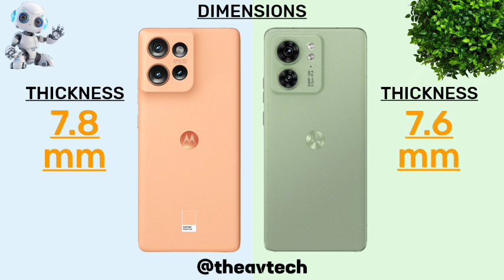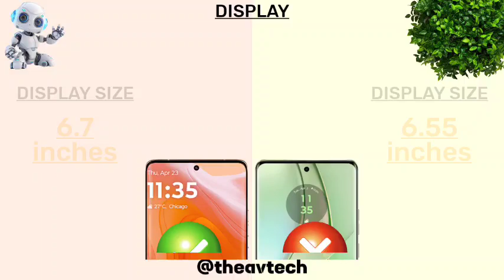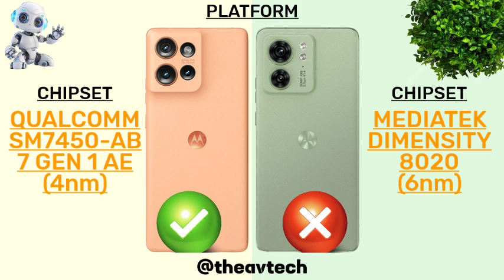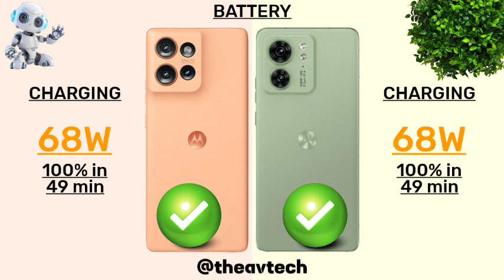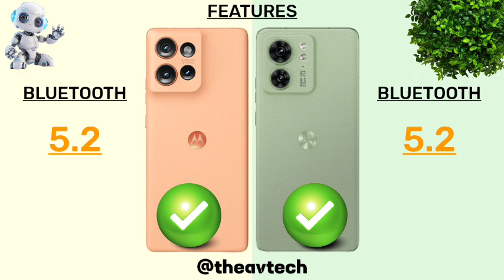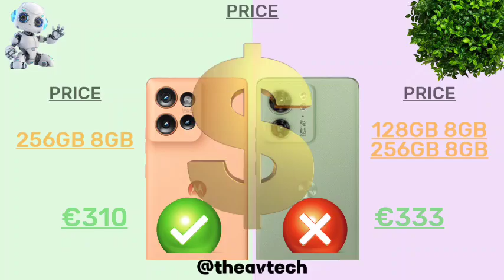Ultimate Showdown: Realme Narzo N61 vs Realme C61